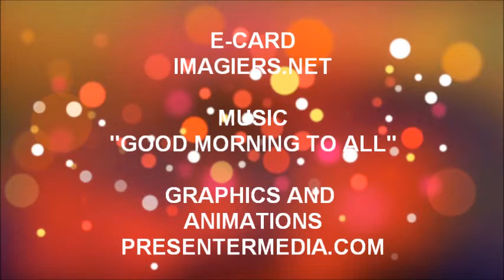FELIZ ANIVERSÁRIO ALYSON